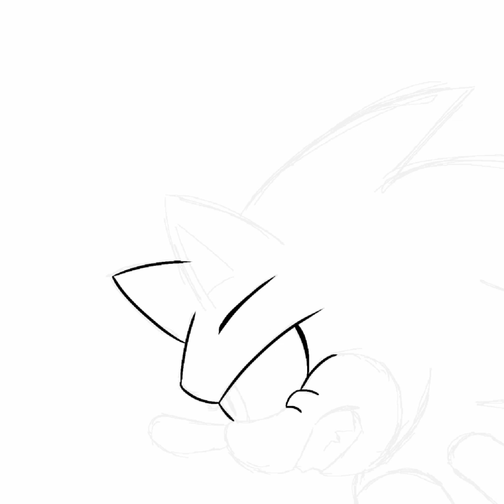Kimoneiart's Speedpaint:Sonic The Hedgehog #12